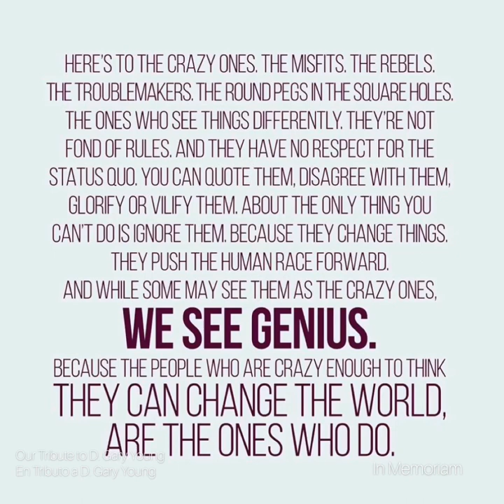Our Tribute to D Gary Young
Our humble Tribute to D Gary Young

Photos and Images: Young Living Essential Oils

Your Vision is our Mission, Gary.
We’ll miss you and you remain present to us in each essential oil drop we use and share.